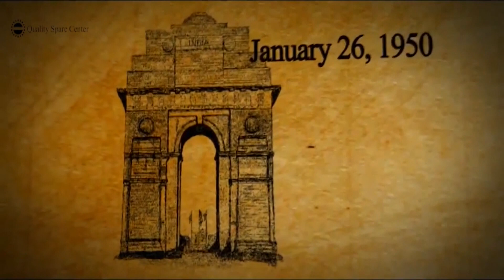छोटू सिंह | मुखिया प्रतिनिधि, विश्रामपुर पंचायत, रंका, गढ़वा | गणतंत्र दिवस की हार्दिक शुभकामनाएं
छोटू सिंह | मुखिया प्रतिनिधि, विश्रामपुर पंचायत, रंका, गढ़वा | गणतंत्र दिवस की हार्दिक शुभकामनाएं | Daily News Jharkhand

News Editor- SINDHU SONI
Digital Manager - Maa Mohmaya Media